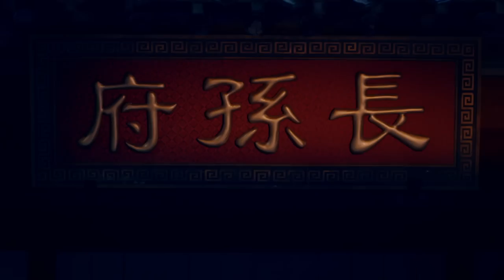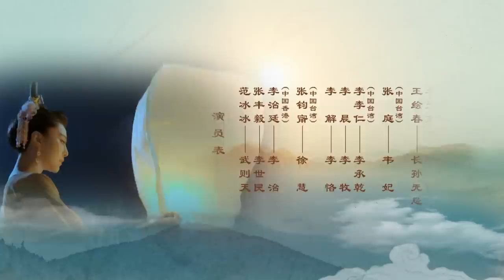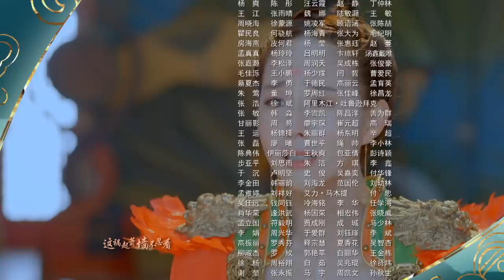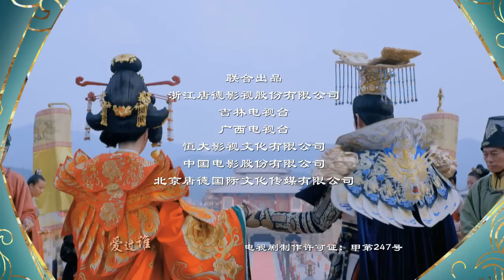MULTISUB 武媚娘传奇 EP 52| 才女上演从后宫到前朝的争斗